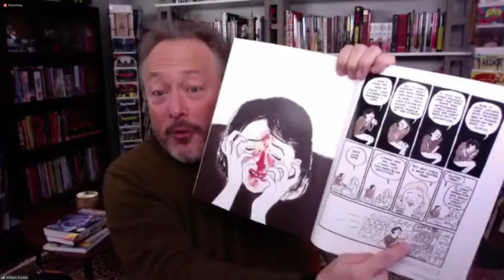Kuskin on Comics, episode 1: How comics convey emotion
Comics share storytelling strategies with a variety of mediums, but how these strategies combine can lead to a final product that only comics are able to achieve. Join us for the opening episode of "Kuskin on Comics," a series in which CU Boulder English professor and comic enthusiast William Kuskin breaks down the fundamentals of comics' storytelling and why that storytelling is distinct from novels and movies.

Media Featured: “Gluten Free” by Eleanor Davis

Check out the rest of this six part series with William Kuskin, a Professor of English at the University of Colorado Boulder's College of Arts and Sciences

Kuskin teaches a course on comics, English 2006, American Comics and Graphic Novels: An Ambivalent Art, available this fall 2021.